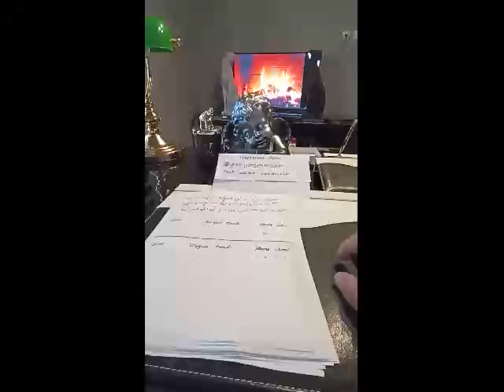Medyum Ercüment Hoca 0552 282 33 33 ücretsiz bakım SAMSUN HAVZA Kısmet Arttırma Büyüsü